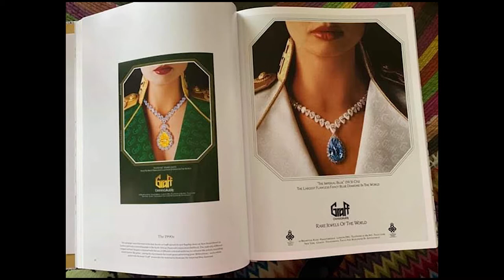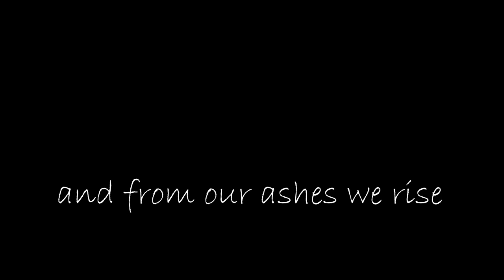NECKLACE Gallery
Artshare for May 25, 2020.  NECKLACE